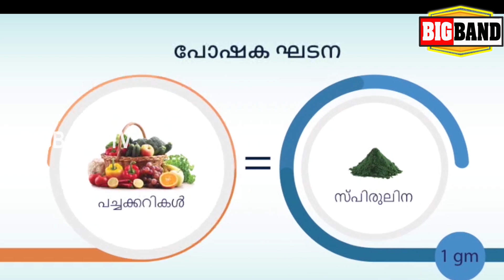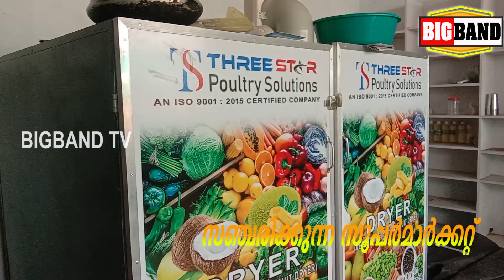ചങനാശ്ശേരി ത്രിക്കൊടിത്താനം പഞ്ചായത്തിൽ നടത്തപ്പെടുന്ന ഹരിതകേരളം പദ്ധതിയെക്കുറിച്ച്....